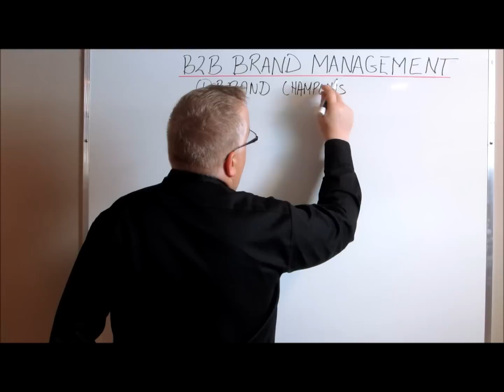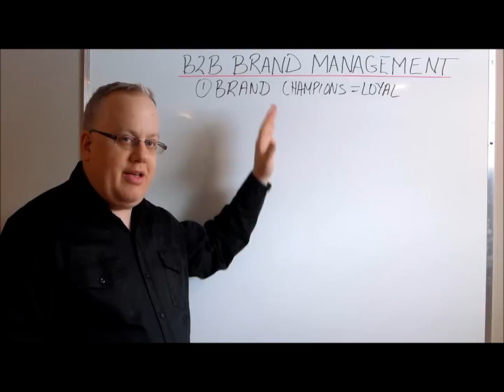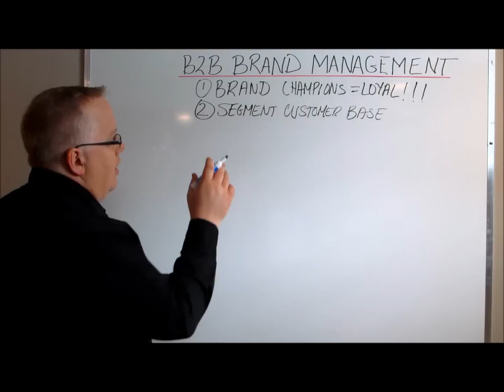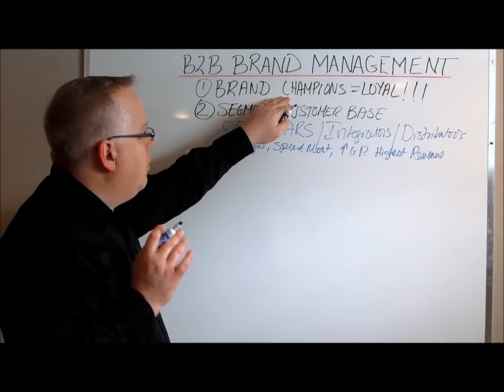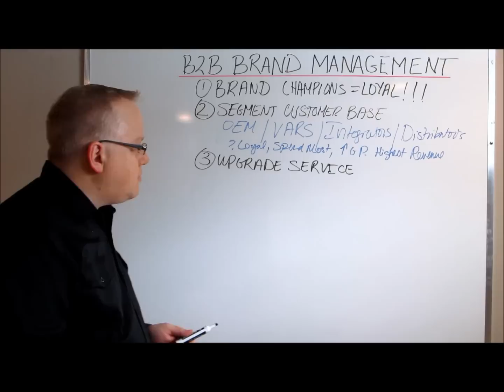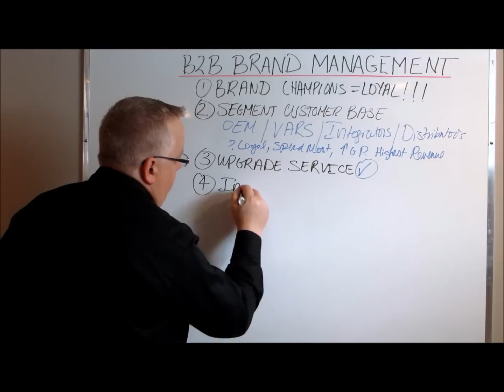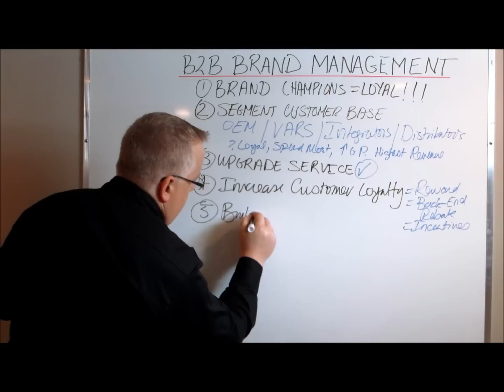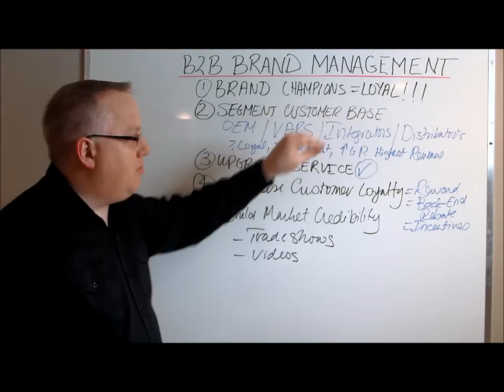B2B Branding: Management and Strategies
This video explains the essentials of building your B2B brand by finding and using your brand champions.